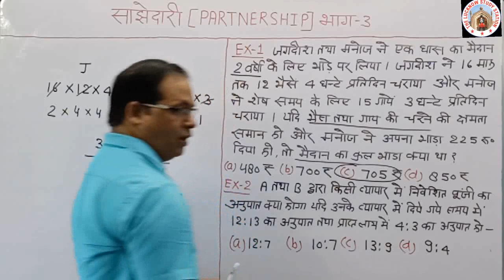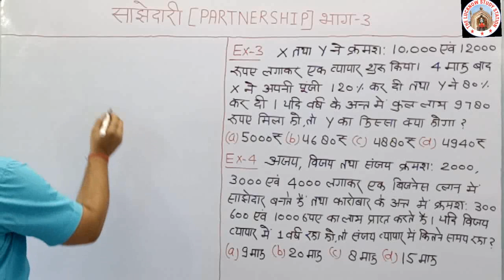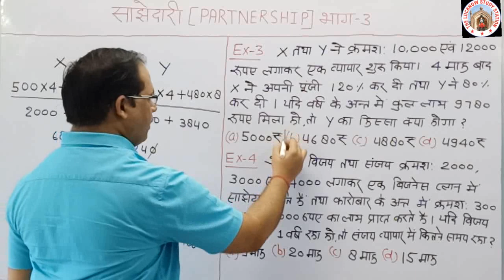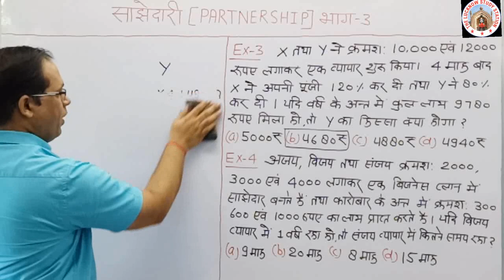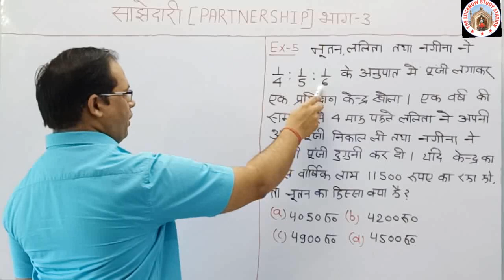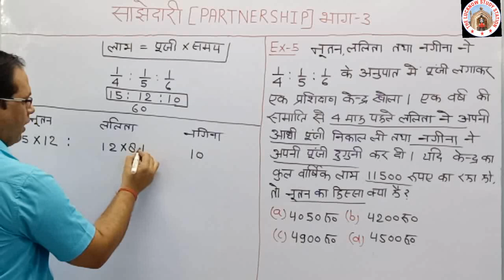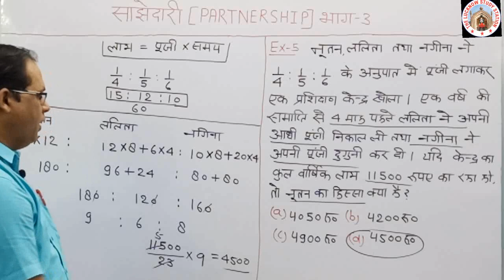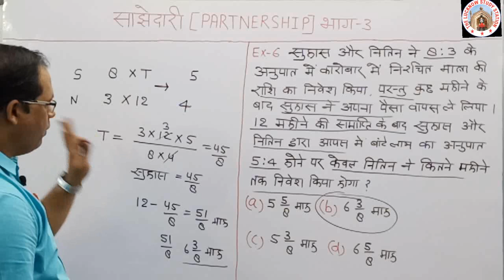PARTNERSHIP IN HINDI (साझेदारी/भागेदारी) SAJHEDARI HINDI ME /MATHS FOR CONSTABLE UPP MATHS TRICKS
0% से 100% तक MATHS की तैयारी करें सिर्फ 100 दिन में बिना की पेमेंट अदा किए । निश्चित रूप मैथ की तैयारी हो जाएगी। कोई भी परीक्षा दें UPSI , CONSTABLE, RAILWAY ETC  बेहतर प्रदर्शन करेंगे।
                                  ( डा रमेश शुक्ला)

MATHS FOR UPP UPSI SSC GD  IN HINDI साझेदारी (भागेदारी)  PARTNERSHIP
BY DR RAMESH SHUKLA
प्रतियोगी परीक्षाओं की तैयारी कर रहे समस्त अभ्यर्थियों को शुभकामनाएं। यह कोर्स ऐसे बच्चों के लिए उपयोगी साबित होगा जो मैथ में सामान्य अभ्यर्थी हैं। इसके अंतर्गत कुल 150 विडियो लेक्चर होंगे जिसकी प्लेलिस्ट दी गई है ‌।NUMBER SYSTEM IN HINDIDECIMAL FRACTION IN HINDILCM AND HCF IN HINDISIMPLIFICATION IN HINDISI AND CI IN HINDIWORK AND TIME IN HINDITIME SPEED DISTANCE TRAIN QUESTIONNADI DHARA NAW IN HINDIMENSURATION IN IN HINDIPROFIT AND LOSS IN HINDIPERCENTAGE IN HINDIAVERAGE IN HINDIRATIO AND PROPORTIONGRAPH PAI  CHARTTABULATIONmaths best tricks in hindireasoning in hindiANUPAT AUR SAMANUPAT HINDI ME इस विडियो लेक्चर में साझेदारी अर्थात PARTNERSHIP  को बेहतर तरीके से और बेहद शार्ट में बताया गया है जिससे कोई भी व्यक्ति कम से कम समय में प्रश्न को हल कर सकता है।